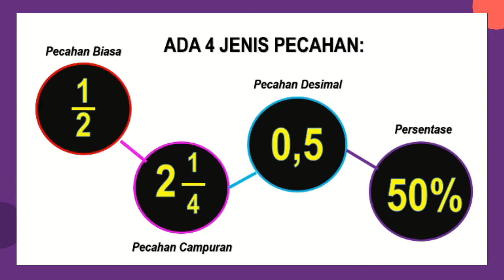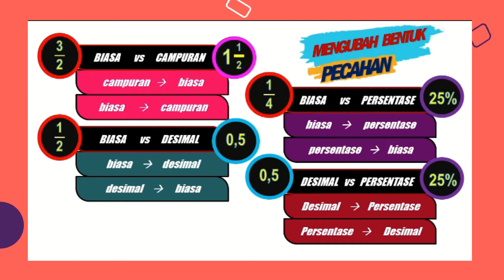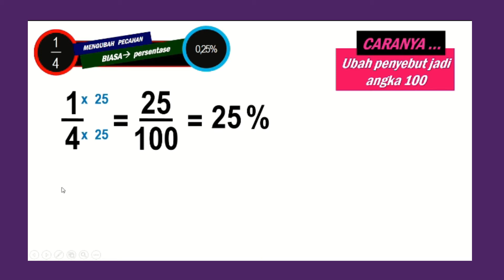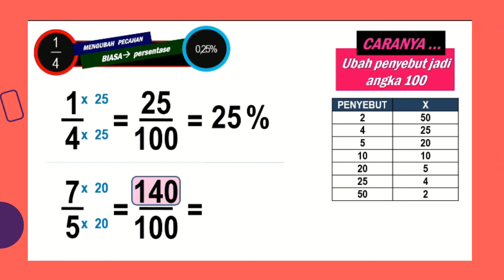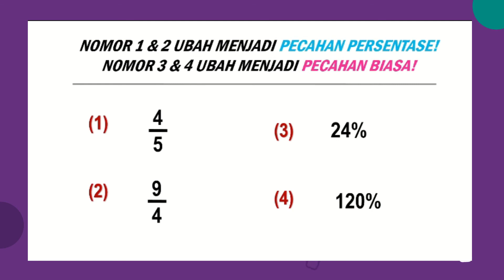CARA MENGUBAH PECAHAN BIASA JADI PERSENTASE DAN SEBALIKNYA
Video pembelajaran Matematika Kelas 5 SD Semester 1. Bahasan:
- Cara mengubah pecahan biasa menjadi persentase
- Cara mengubah pecahan persentase menjadi pecahan biasa